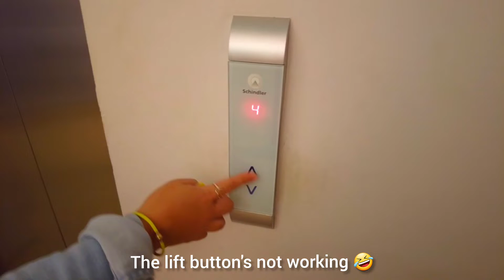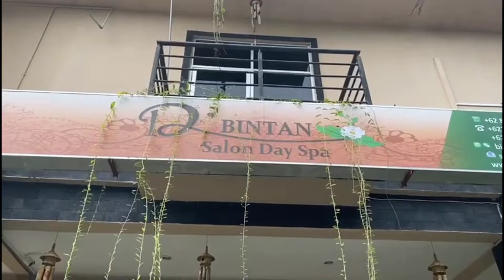Relaxing by the beach in Bintan | 2 Days | Exploring Cassia Bintan, pool party & beach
Hi everyone!

This is a weekend trip to Bintan, Indonesia a few months ago. It was a spontaneous trip but I'm glad I still managed to go.

It was my first time on Bintan Island. Sun, sand, and sea are always welcome. We explored the beach, got a massage, and of course, not forgetting the pool party.

Location: Bintan Island, Indonesia
📍Cassia Resort
📍D'Bintan Salon Day Spa

Camera:
Editing:
・ Davinci Resolve